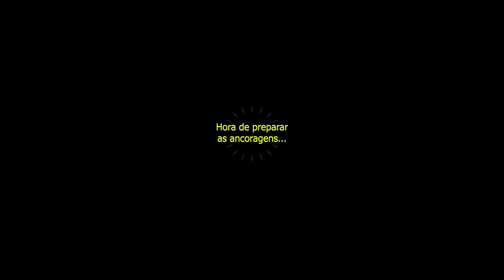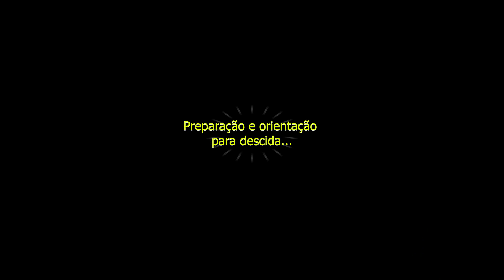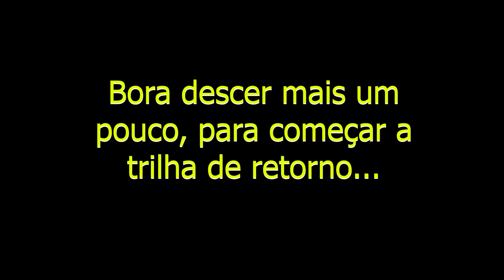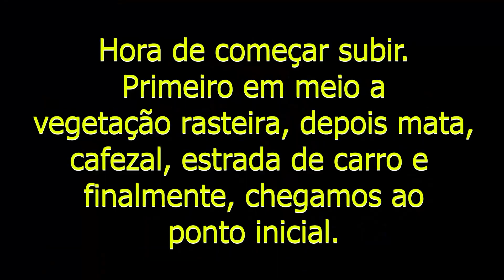RAPEL SÃO PEDRO FRIO - Colatina ES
Nesse vídeo Giovani Costa, Especialista em Resgate em Alturas, vai te mostrar o passo a passo de como foi o Rapel em São Pedro Frio, na Cidade de Colatina ES. Te contar como foi a trilha, as 3 descidas de Rapel de 70, 15 e 40m respectivamente, te contar tudinho, do jeitinho que aconteceu. Você vai se sentir como se estivesse lá! O Rapel Começou as 06:00h e terminou as 14:30h. Muita adrenalina, 4km de trilha de retorno, muito morro acima, mata, cafezal... tudo que pode acontecer de bom em uma trilha. Você não vai deixar de assistir né?
Para você que nunca trabalhou com Rapel, nem em aventuras e pra você que já trabalha com Rapel e já fez aventuras, esse vídeo pode te mostrar detalhes que você não sabia e vai passar a conhecer a partir de agora.
Quem chegou no Canal, não sabe nada e pretende fazer seu Rapel sem a necessidade de pagar aqueles valores altos para praticar o esporte com instrutores, vai ficando por aqui, vamos passar um "Curso Inteiramente Grátis" pra vocês do básico ao avançado.
Toda semana teremos vídeos novos!
Nosso Canal é bem simples, porém, muito objetivo. Vamos trabalhar com duas frentes: como temos um grupo de aventuras, vamos trabalhar postando nossas aventuras de final de semana e juntamente a isso, iremos passar um curso completo. Faremos módulos pequenos, bem explicativos, de forma que qualquer pessoa, até mesmo as mais leigas no assunto consigam captar a mensagem e executar em casa com facilidade.
Falaremos de normas, materiais, nós e amarrações, ancoragens, resgate com vítima entre muitos outros assuntos.
Se liga e não perca por nada nosso conteúdo, está aí a oportunidade de você fazer um curso inteiramente grátis, com um conteúdo super de primeira.